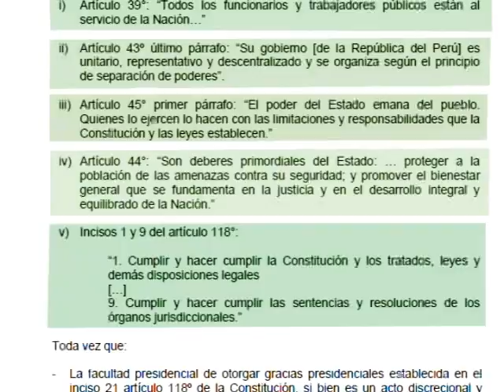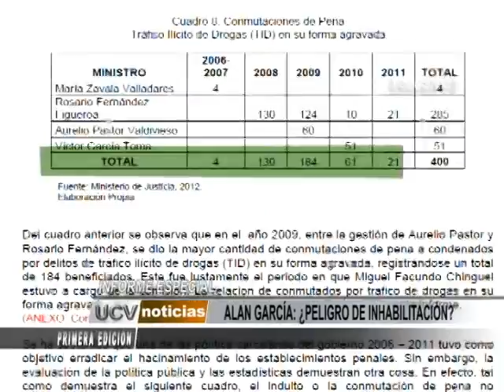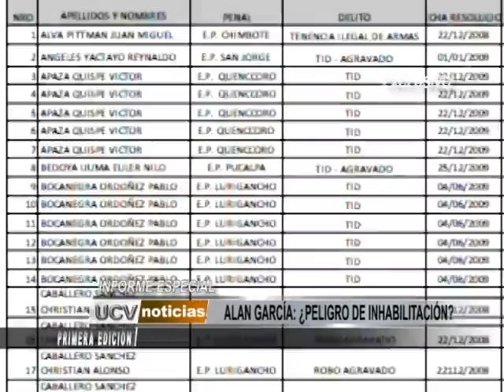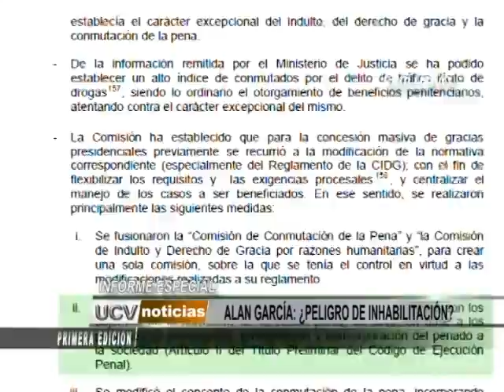Informe Especial: Alan García ¿Peligro de inhabilitación?